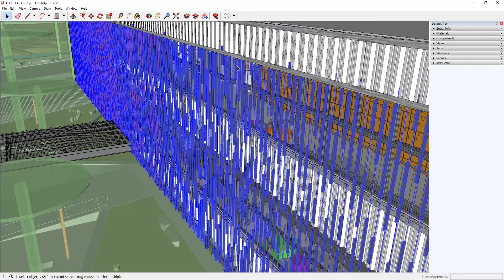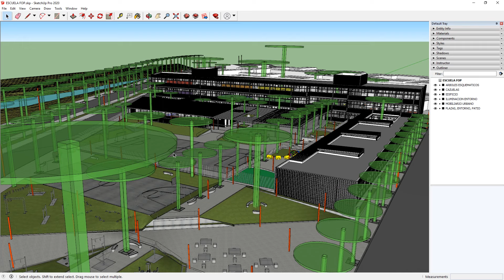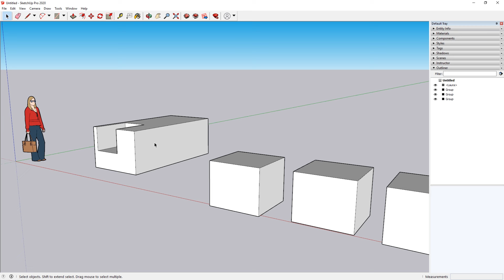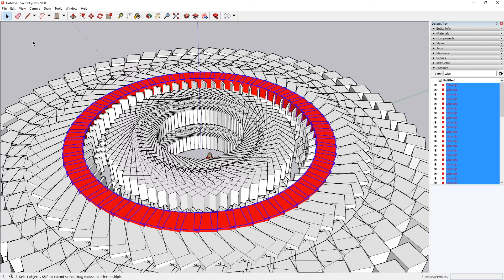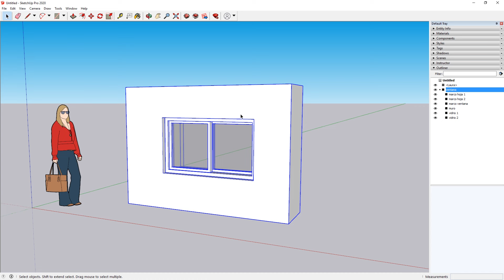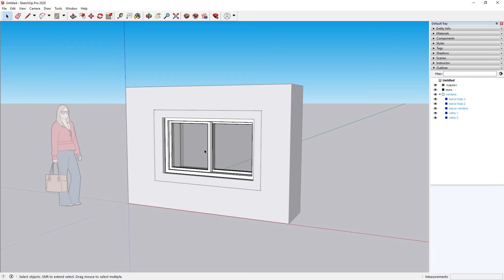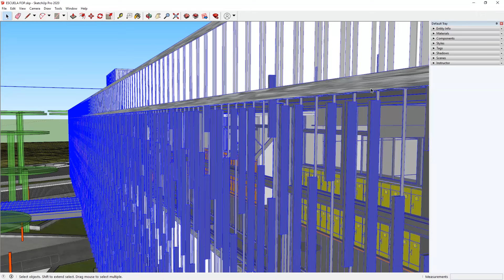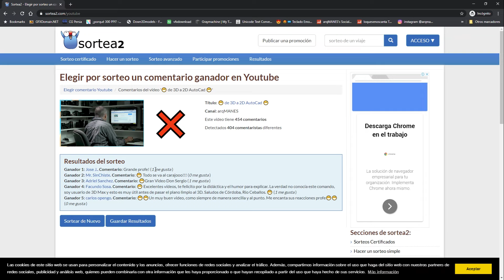👓 Outliner Sketchup 2020 👓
UNA DE LAS MEJORES HERRAMIENTAS DE SKETCHUP (Y UNA DE LAS MAS DESCONOCIDAS)
Va el resultado del sorteo del video anterior, y te doy las instrucciones para participar del próximo sorteo de consulta online!